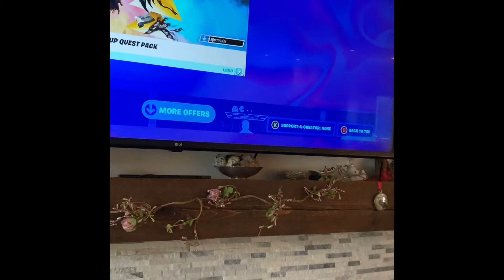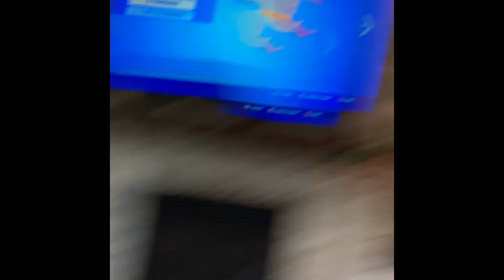Antonyaccidentally buys chicken man￼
Sorry I haven’t been posting I just wanna take a break from YouTube